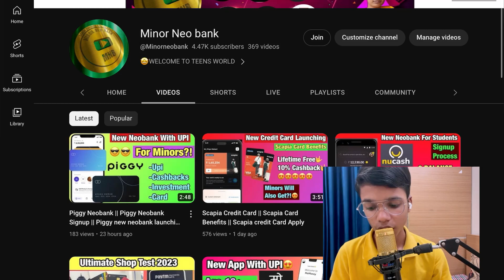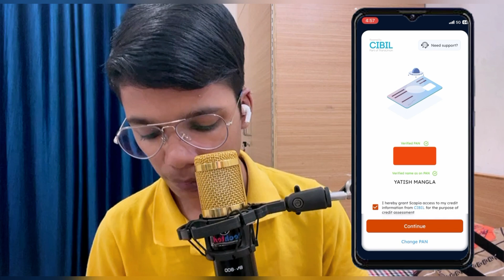Scapia Credit Card Apply || Scapia federal credit card Apply Process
About Us